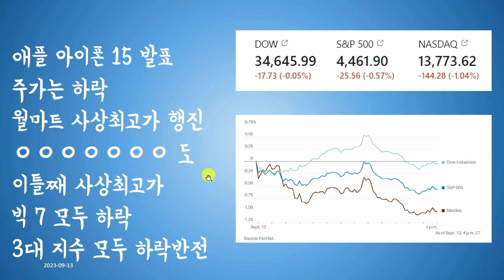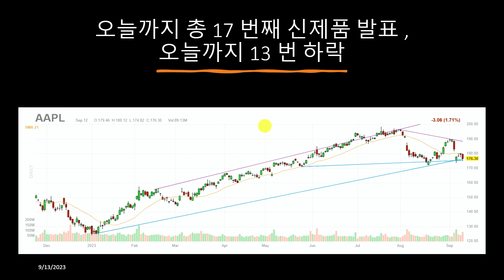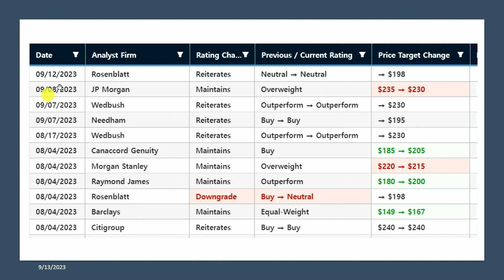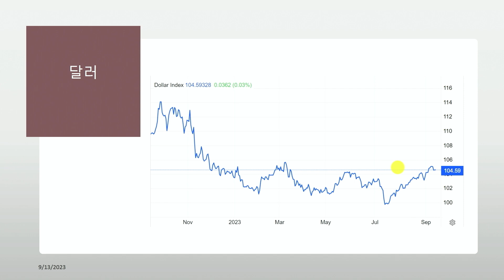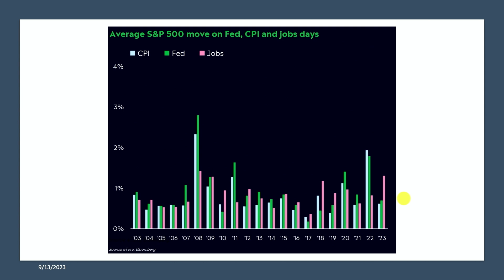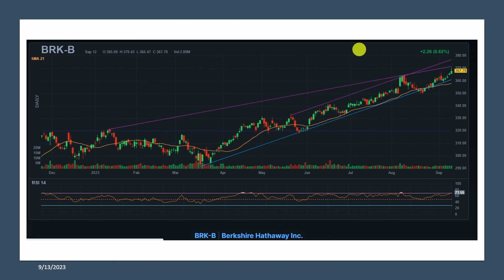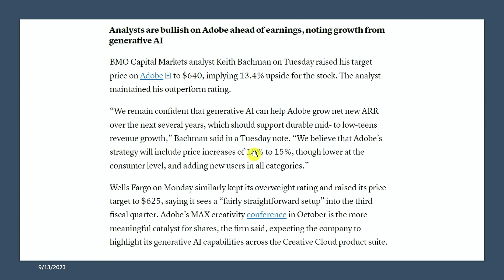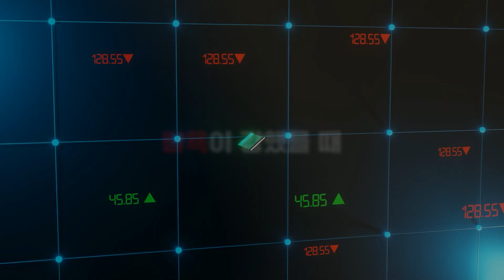월마트, 사상최고가 행진하다 f.미국주식에 미치다 이항영 전문위원 [월가소식]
🌟 9/13(수) 모집 마감되니, 서둘러주세요 🌟
시즌2로 더 화려하게 돌아온, [기업탐정 체슬리]

100% 지역 맞춤 부동산 세미나, [우리동네 맞동산]으로 당신을 초대합니다.
    * 5,000명 한정 스페셜 굿즈까지!

■  삼프로TV 광고 및 협업 문의